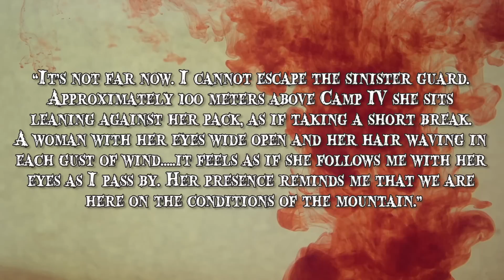7 Thrilling Mount Everest Tales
Thrilling Mount Everest tales! Not a lot of people are brave enough to climb the mountain without mercy. Here are stories from the dark side of Mt. Everest.

7: Yuichiro Miura
Yuichiro Miura was born on the 12th of October 1932. It would seem like Miura, who is currently 85-years-old, has practically dedicated his life to achieving the impossible on Mount Everest. In  1970 he skied down the mountain’s South Col, from an elevation of over 26,000 feet, after an ardous trek. In 2 minutes and 20 seconds he had skied 6,600 feet when he fell 1320 feet from the Lhotse face. Miura slowed his descent by using a large parachute and came to a full stop only 250 feet from the edge of large, deep crevasse. His exploits were documented in the 1975 film ‘The Man Who Skied Down Everest’ by Canadian film maker Budge Crawley. The film was the first sports documentary to ever win an Academy Award. In 2003, when Miura was 70 years old, he became the oldest person to summit Mount Everest. His record was subsequently broken.
6: Anshu Jamsenpa
32-year-old Anshu Jamsenpa made history as the first woman in the world to reach the top of Mount Everest twice in 1 season. Incredibly, her 2 ascents took place in the space of only 5 days. Anshu Jamsenpa is from Bomdilla, in Arunachal Pradesh, the Indian state that occupies the country’s most north-eastern position. She has 2 daughters and her husband is the president of the Arunachal Mountaineering and Adventure Sports Association. Anshu Jamsenpa started her first Everest climb on the 2nd of April 2017, after taking the blessings of the 14th Dalai Lama. At the Everest Base Camp, located at an altitude of 17,600 feet she took the 38 days schedule for acclimatization. She then started her main expedition and reached the summit on the 16th of May 2017, along with 17 other climbers.
5: Selina Dicker
In 2014, during her first attempt to summit the mountain an avalanche skilled 16 Sherpas that were ahead just ahead of her, while she was at Base Camp. In April 2015, a catastrophic earthquake hit the mountain causing massive avalanches that claimed the lives of 22 people. Additionally, 120 people were injured or declared missing as a result of the avalanches.
4: Hannelore Schmatz
The Sherpas had urged the woman to continue the descent but she laid down to rest and never got up again. Climbers once called the popular South East Ridge Route to the top of Mount Everest “Rainbow Valley” due to the numerous frozen courts is that littered the route, all dressed in colorful climbing gear.For years climbers had encountered the woman’s body on their way to the summit, until the wind blew it off the edge of the mountain.
3: "Green Boots"
Up until 2014, climbers who took the North Cole route to the top of Mount Everest would inevitably pass “Green Boots,” one of the mountain’s most infamous land marks. “Green Boots” is the frozen courts of a climber whose identity was never confirmed but whom many believe to be an Indian man named Tsewang Paljor. The curled body rests at an altitude of 27,900 feet. The expedition to the summit that Parljor was a part of was reportedly marred by mistakes and only yielded 1 survivor, a man named Harbhajan Singh. According to Singh, he had urged the other members of the expedition to abandon the climb as the weather conditions were no longer favorable. Singh believes that they had succumbed to “summit fever.” 2: Maurice Wilson
His initial plan was to crash an airplane into the upper slopes of Mount Everest and then climb to the summit. Wilson had no experience as a mountaineer or as an aviator and he set out to learn more what would be needed for his bold expedition. He bought a Gypsy Moth aircraft and crashed it in a field near Bedford. The Air Ministry forbade him from making the flight to India. Wilson ignored the ban and 2 weeks later he landed in India despite several attempts of stopping him made by the British Government. He did not get permission to enter Tibet on foot and spent the winter in Darjeeling, where he met 3 Sherpas that had taken part in the 1933 Everest expedition led by Hugh Ruttledge.
1: Marco Siffredi
For extreme sports enthusiasts, snowboarding down Mount Everest may be regarded as the culmination of a lifelong dream. French snowboarder and mountaineer Marco Siffredi hailed from a climbing family. His brother had died in an avalanche in Chamonix and his father was a mountain guide. After descending a number of peaks in the Chamonix valley he decided to set his goals higher. In June 1999, when he was 20 years old, Siffredi descended the highly-coveted Nant Blanc on the Aguille Verte via snowboard. The Nant Blanc is 3280-foot line that averages 55 degrees, with several 60-degree portions.